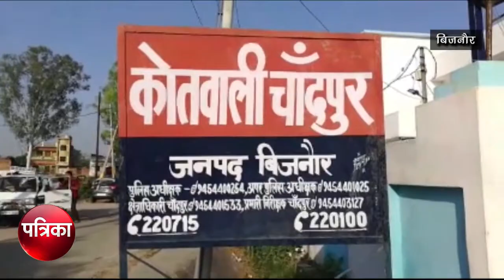गधे को मार दी गोली वजह जानकर हैरान रह जाएंगे आप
बिजनौर। उत्तर प्रदेश के बिजनौर जिले से एक ऐसी खबर सामने आई है। जिसे सुनकर ना सिर्फ आपके होश उड़ जाएंगे बल्कि यह सोचने पर मजबूर हो जाएंगे कि क्या वास्तव में ऐसा भी हो सकता है।जी हां उत्तर प्रदेश के बिजनौर जनपद में एक किसान के खेत में पड़ोसी युवक का गधा घुस गया। जिसके बाद गुस्साए खेत मालिक ने गधे से बदला लेने के लिए गधे के सीने में गोली उतार दी और गधे को मौत के घाट उतार दिया। घटना के बाद लाचार मजबूर मृतक गधे का मालिक थाना चांदपुर पहुंचा और उसने गधे की मौत के घाट उतारने वाले खेत मालिक के खिलाफ एफआईआर दर्ज करा कर कार्यवाही की मांग की है।